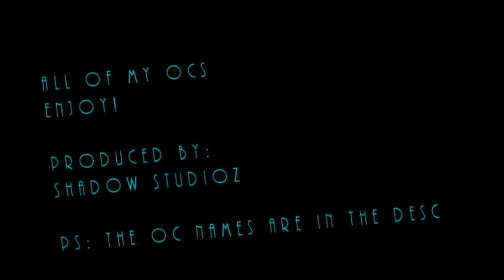[SFM] OC Roster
Here's an EPIC Oc Roster of mine. (NOT ALL OF THESE ARE MINE SOME WERE ALREADY MADE SORRY]
Maybe I'll put YOUR oc in one of these.
Just tell me how to make it and I'll do another OC Roster and put YOU in it :D {NAMES RIGHT BELOW!}
Steam Group:

Names
1. Blu the Springie
2. BonBon
3. Withered/Old Redbear
4. Mr.Goldie
5. Mr.Bonny
6. The Green Puppet
7. Freddy Greenbear
8. Freddy Greenbear V.2
9. Redbear 2.0
10. Redbear The Original
11. Shadow Plush
12. Shadow Guy/ Shadow Freddy